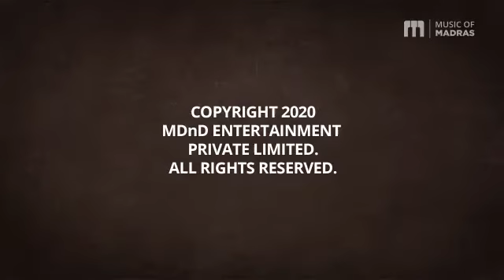Sahana Sangeet - Episode #011 - Uma Ramakrishnan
Sahana Sangeet
Episode #011
Uma Ramakrishnan